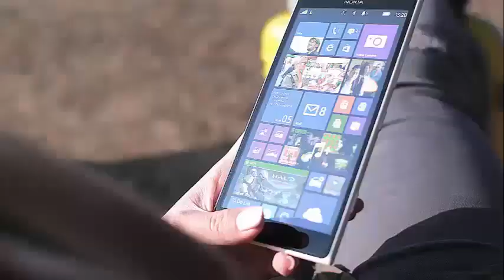TODD CHRISLEY THANKS GOD FOR 100TH EPISODE OF 'CHRISLEY KNOWS BEST'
Todd Chrisley Thanks God for 100th Episode of 'Chrisley Knows Best'  It's been four years and 100 episodes of Chrisley's antics since Chrisley Knows Best brought a smile for the first time to our Tuesday nights.

And while the Chrisleys celebrated their 100th episode with a one-hour special that featured a pre-school art show and a neighborhood dog contest, the Nashville-based family has come a long way since the first day.

In an interview with Entertainment Weekly, Father Todd Chrisley spoke about how it feels to reach the 100-episode brand and how the program became so successful.

"I think certainly when we started the show, did we ever think we would do 100 episodes? I do not think anyone believes that," he said. "We thought that the set was going to last six seasons? We certainly expected and prayed and we gave it to the good God above when we started, Lord, if this is the way you will make us travel, then we ask that you let us travel with grace and mercy and may you bless him, if it is your will, he has continued blessing him. "

The Chrisleys definitely share their foolish sides in the US network program, but they have also covered more difficult issues, such as divorce, separation from family and miscarriage.

"There is a relatability factor that has resonated so deeply, and that is the blessing," Todd said of his family living their lives on the screen. "We are all human, all by the grace of God, you and I, and we are all going to make mistakes." We have all had moments of disappointment, but as a family, you are supposed to cling to those low points and elevate the person who is going through the low points again to high ground.